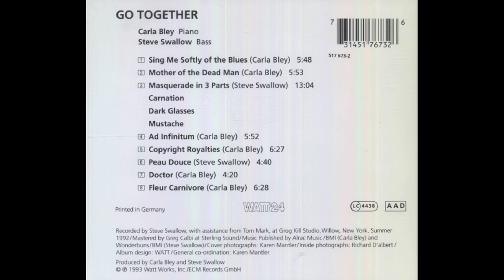carla bley & steve swallow - ad infinitum (1993)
=== details in the comments ===